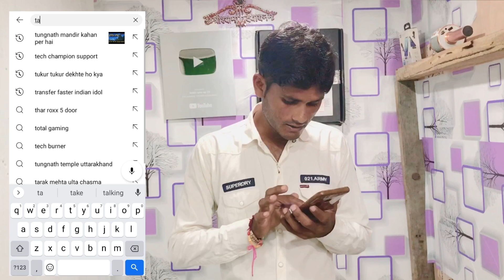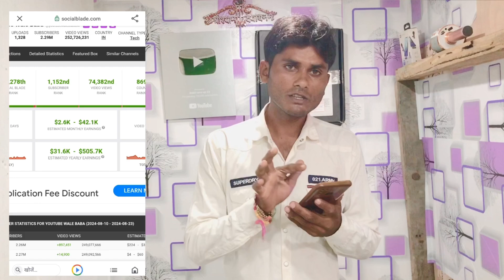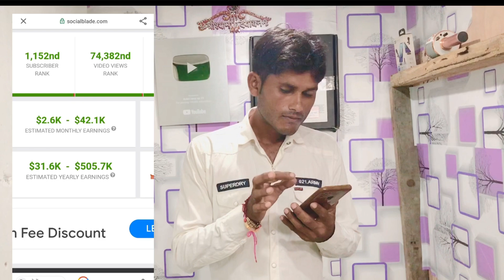किसी भी बड़े से बड़े युटुबर की अर्निंग चेक करें कि 1 महीने में कितना कमाते हैं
किसी भी बड़े से बड़े युटुब की अर्निंग चेक करें कि 1 महीने में कितना कमाते हैं